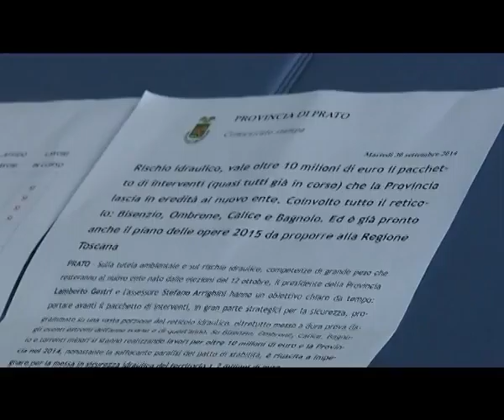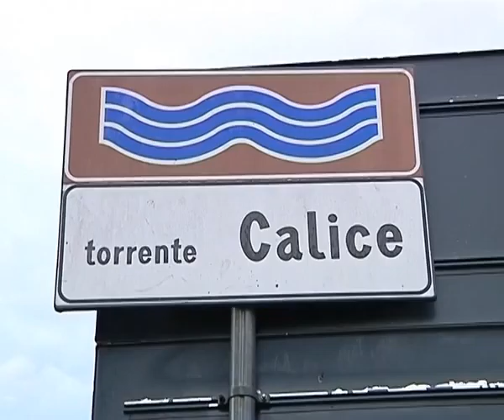2014-10-01 - RISCHIO IDRAULICO, 10 MILIONI DI EURO DI INTERVENTI SU PRATO E PROVINCIA